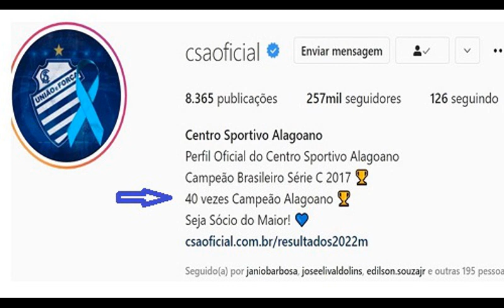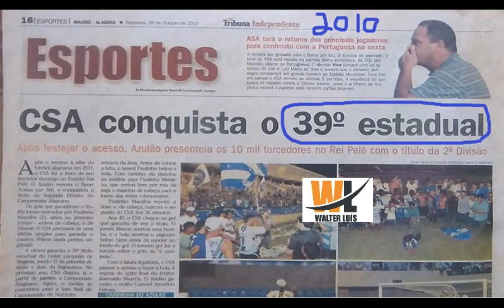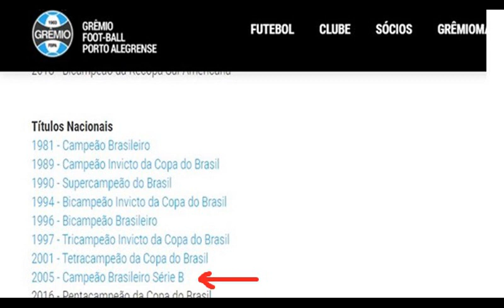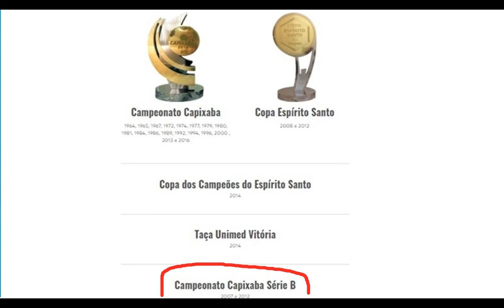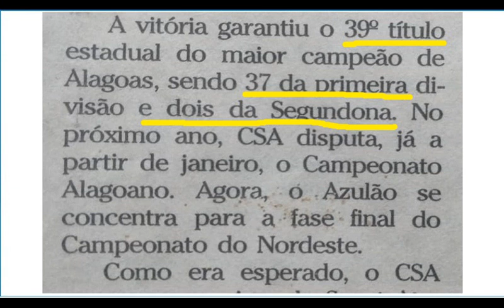OS 2 TÍTULOS QUE O CSA NÃO DIZ QUE TEM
Os estádios estavam sempre lotados, a média de público superou até média do CRB na série B, 14 mil pessoas na final de 2005 e 10 mil mil de 2010, contra Teotônio e Sport de Atalaia respectivamente.

o CSA na 2ª divisão do futebol  alagoano mostrou a força de reação de um clube, jogadores, dirigentes e torcida se uniram para colocar o CSA no seu verdadeiro lugar, todos foram heróis e devem sempre terem seus feitos e nomes lembrados, mas inexplicavelmente ao que parece, o CSA omite estes dois títulos da sua historia, não se encontra nas páginas do clube menções a tais conquistas, o esforço, o suor e o sangue de todos que viveram as duas campanhas foram colocados para 'Escanteio' na historia do clube.

Ir para o fundo do poço e suas  participações  na 2ª divisão alagoana parece ter mexido com os brios dos azulinos e o clube terminou chegando ate na série A do brasileiro, hoje é um clube que na série B sempre está próximo ao acesso, a história de um clube é moldada pelos seus títulos, todos eles, sem distinção, renegar uma conquista é desprezar todo esforço daqueles que em campo lutaram  por ela.